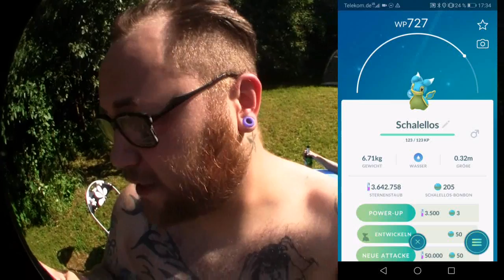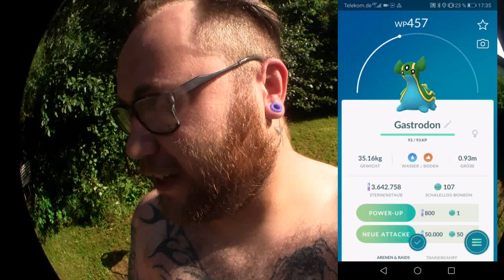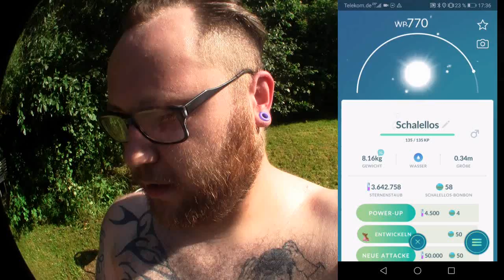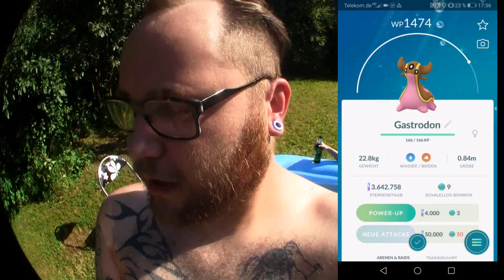Schalellos & Gastrodon (Eastside vs Westside) | Pokémon GO Deutsch # 363